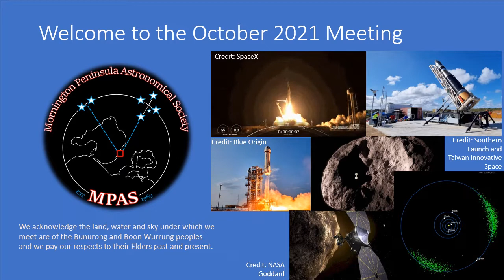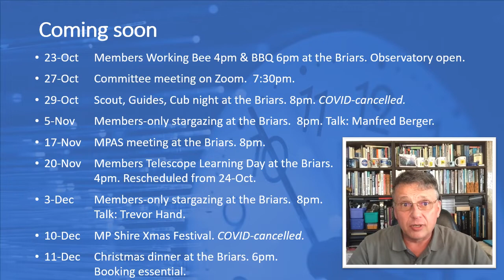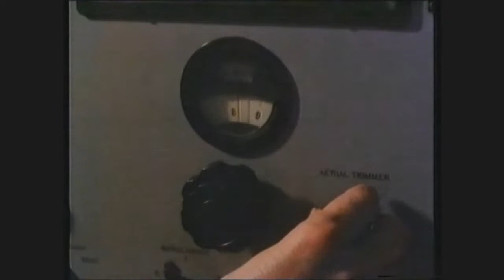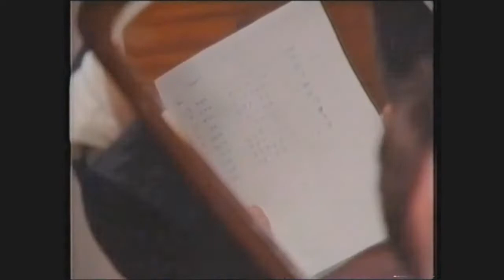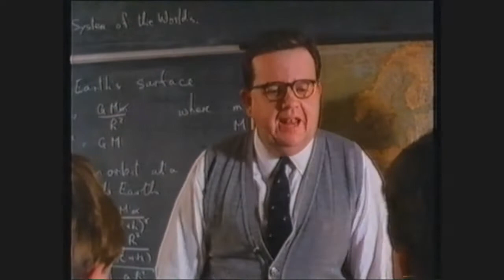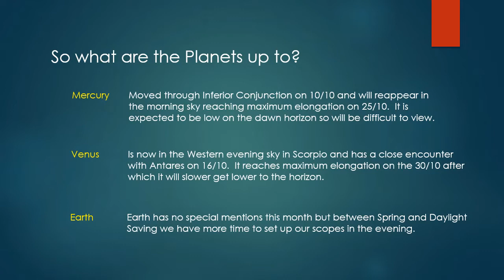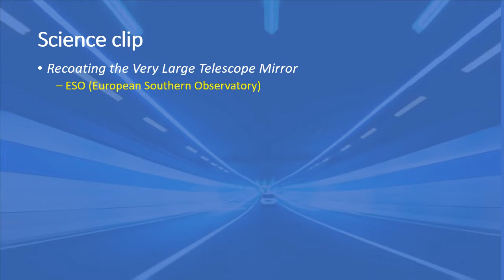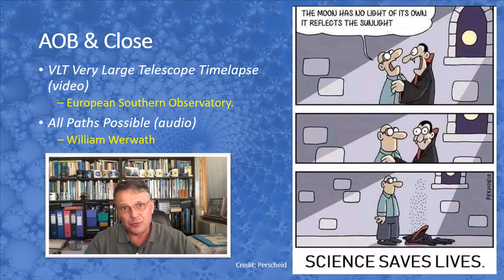20211020 MPAS meeting with Geoffrey Perry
Society monthly meeting recorded on 20211020 while COVID-19 restrictions prevented an in-person gathering to be held at The Briars Mount Martha observatory.

Meeting introduction and rundown of past month and upcoming events was given by the President, Dr. Peter Skilton.

To mark the anniversary of Sputnik, the first artifical satellite in Earth orbit, a once-thought lost documentary then followed about "Sputniks, Bleeps and Mr. Perry" by John Gau Productions (1987)(spacecentre.co.uk).  Also titled "Behind The Bleep", this tells the story of science Physics teacher, Geoffrey E. Perry, and Chemistry teacher, Derek Slater, and the so-called Kettering Satellite Tracking Group of their students who, in May 1960 using humble amateur radio techniques, monitored and decoded the signals from a Sputnik craft in orbit and discovered a top secret Siberian launch site unknown to NASA and the CIA.  The same group with later generations of students went on to track numerous other launches right up until January 2000 when Geoffrey Perry passed away.

Vice President, Mark Stephens, then presented "Sky for the Month".

Other educational videos were shown by Peter Skilton as follows:

"How We Proved Earth Rotates", presented by Stefan Chin from the SciShow YouTube channel.

"The Foucault Pendulum" by Prof, Jim LaBelle, Physicist, Dartmouth University.

"Recoating the Very Large Telescope Mirror", by the European Southern Observatory.

"Volcanic Ash is Not Good for Astronomy" by Dr. Becky Smethurst, University of Oxford.

A musical closure followed, showing a video of sky timelapses taken at the European Southern Observatory's VLT telescope in Chile, courtesy of ESO.  Audio is of All Paths Possible by William Werwath.